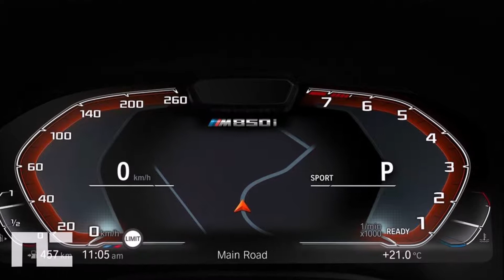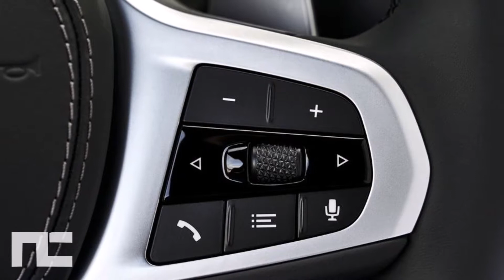2019 8 SERIES COUPE X-DRIVE